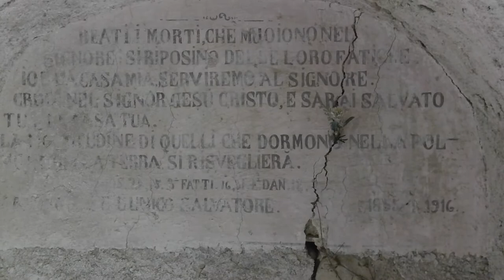I Cereghino - Favale di Malvaro - Cimitero Valdese - Inside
A view of the inside of the cemetery. Please note that I had no way to identify an entity to ask for explicit permissions to take videos inside, but as the buried persons died around 100 years ago, I am posting this. If anybody feels offended, I will remove them. I have no intention to desecrate or violate the place. It is only for the purpose of documenting the Cereghinos' history.